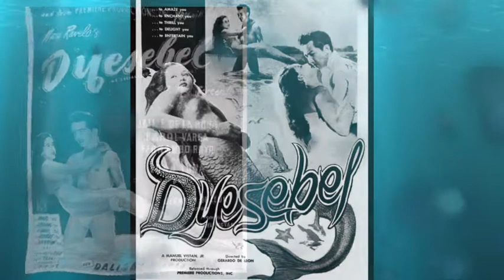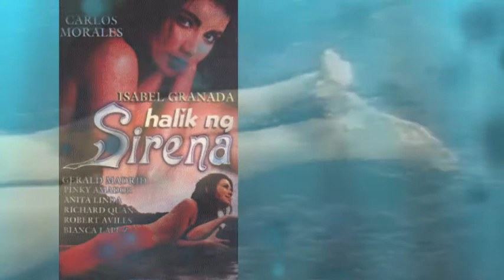MGA ARTISTANG GUMANAP NA SIRENA SA TV AT MOVIES!